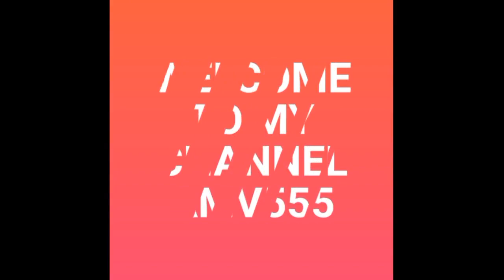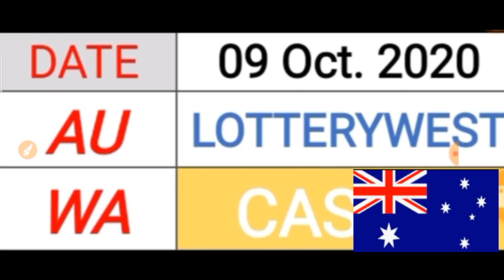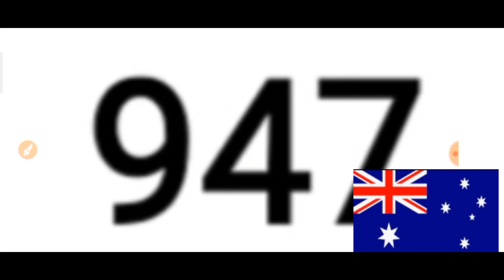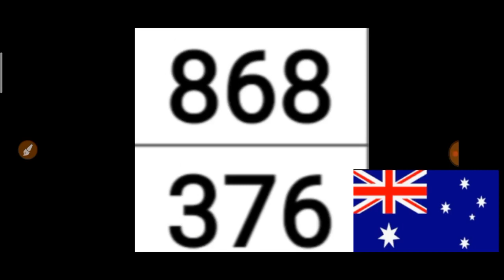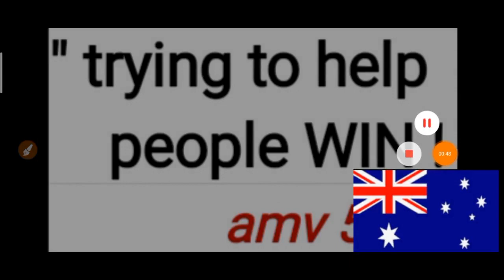CASH 3 LOTTERYWEST AUSTRALIA Best LOTTERY NUMBERS for ( 09 Oct. 2020 ) just try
AUSTRALIA for ( 09 Oct. 2020 ).
BET WISELY
Happy WINNING
Good luck